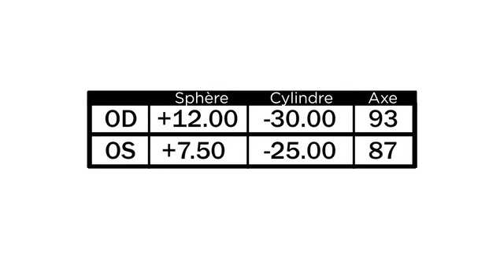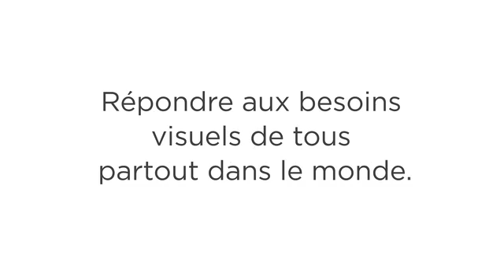Essilor Verres Spéciaux - Nouveau Record (Cylindre de -30 dioptries)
Découvrez comment les nouveaux verres spéciaux d'Ed Mathews lui ont changé la vie.